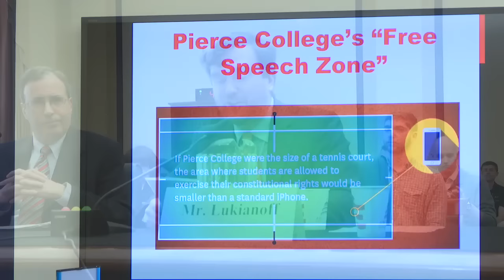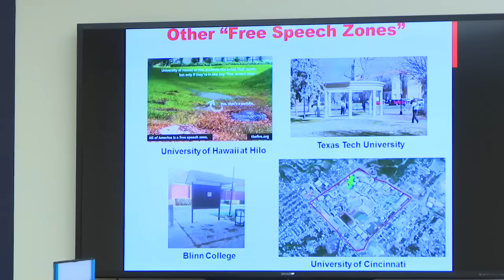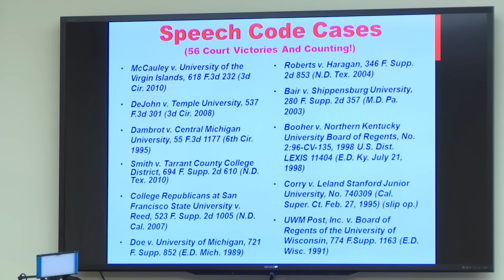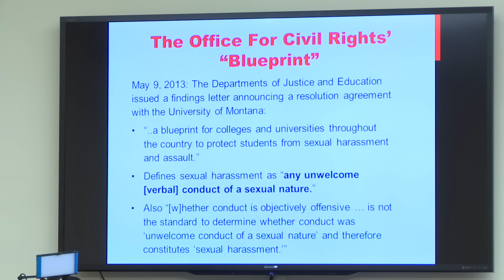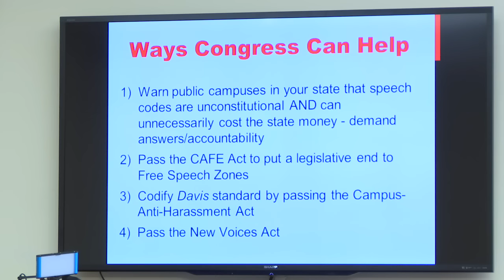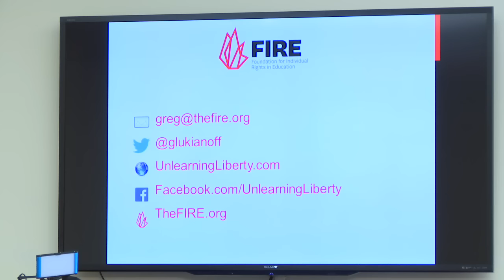First Amendment Protections on Public College and University Campuses EventID=105828